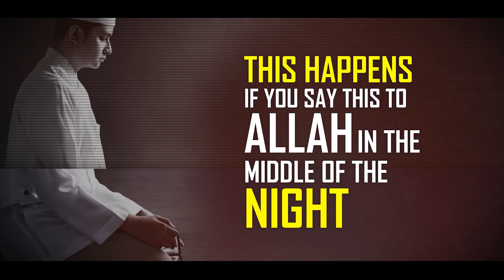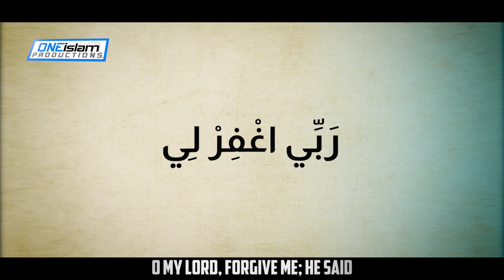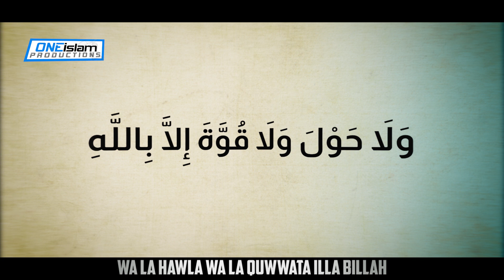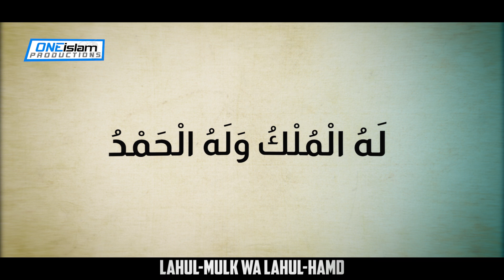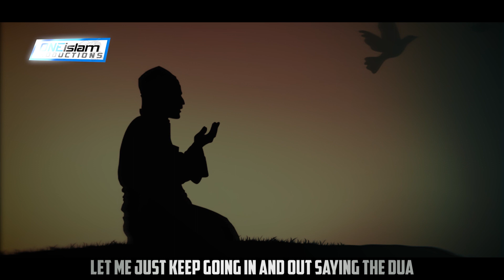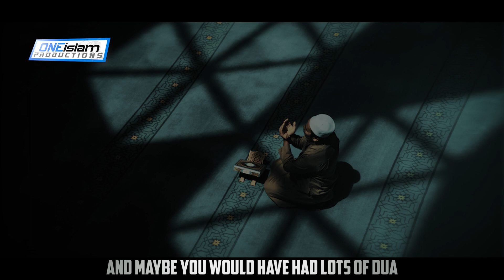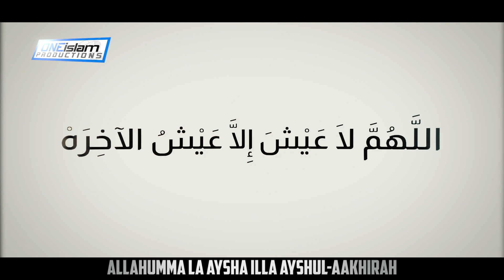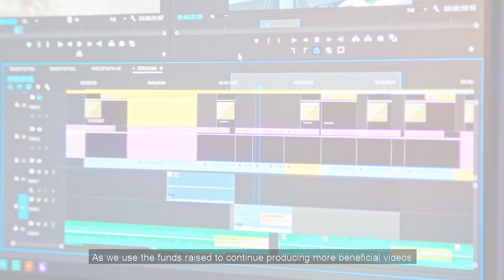This Happens If You Say This To Allah In The Middle of The Night